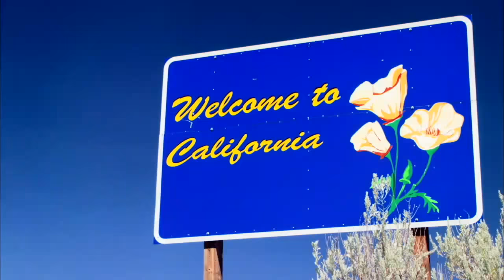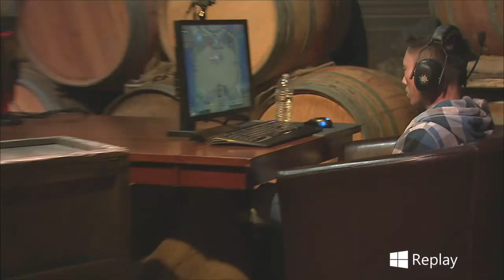Hotform vs Neilyo - Group C - World Championship 2015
2015 Hearthstone World Championship, Group C: Hotform vs Neilyo

Game 1: 3:24
Game 2: 17:47
Game 3: 30:13
Game 4: 49:07
Game 5: 1:07:41